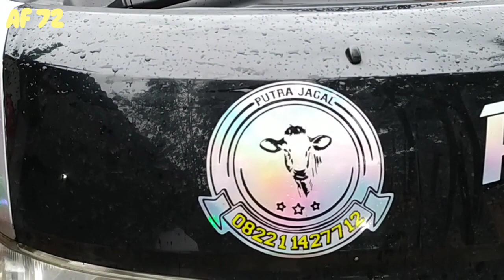Gratis Ongkir‼️3 EKOR INDUKAN BUNTING, SAPI SIMENTAL, SAPI PEGON Di Kandang PUTRA JAGAL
Review Sapi Potong - Sapi Pedaging Betina Langsung Kandang PUTRA JAGAL Bumiayu Brebes Jawa Tengah,

Harga Sapi Pagi Hari Ini Di Pasar Sapi - Pasar Hewan Ajibarang Kabupaten Banyumas Jawa Tengah Indonesia 🇮🇩

Detik-detik Pawang Ular Digigit Ular King'COBRA Mati,